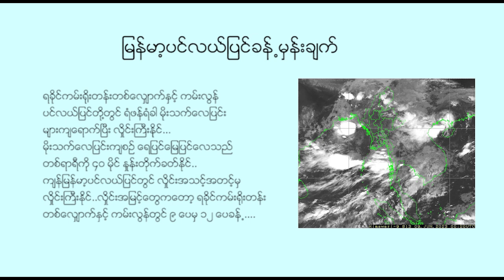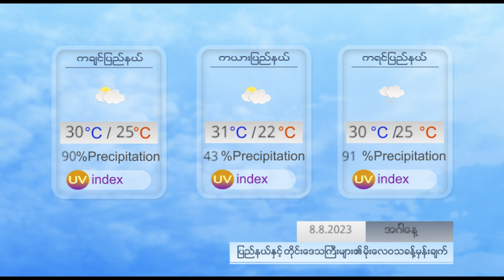နေ့စဉ် မိုးလေဝသ ခန့်မှန်းချက် - DVB Weather (၈ ရက် သြဂုတ်လ ၂၀၂၃ ညနေပိုင်း)